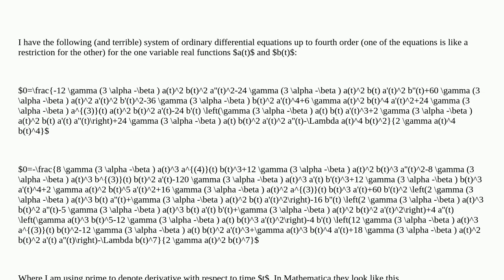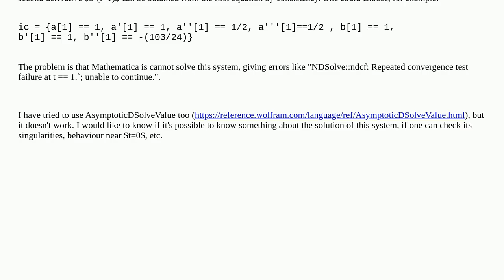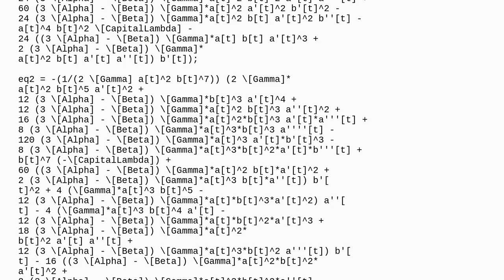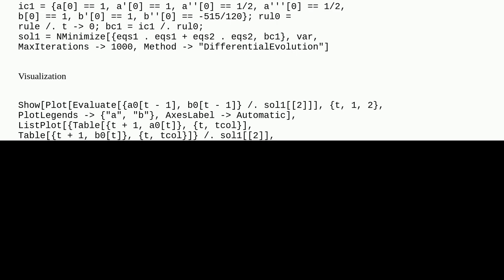Mathematica: Solving a system of two coupled ordinary differential equations up to fourth-order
Solving a system of two coupled ordinary differential equations up to fourth-order

A special thanks goes out to the community

  equation-solving nonlinear differential-equations numerical-integration